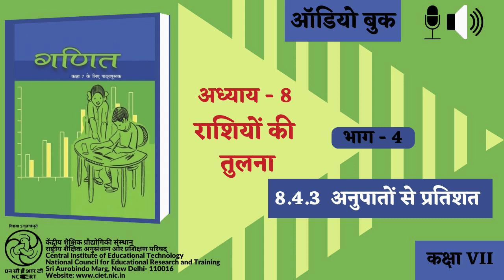Adhyay-8 Rashiyon ki Tulna : Bhag-4 : 8.4.3 Anupaton mein Pratishat